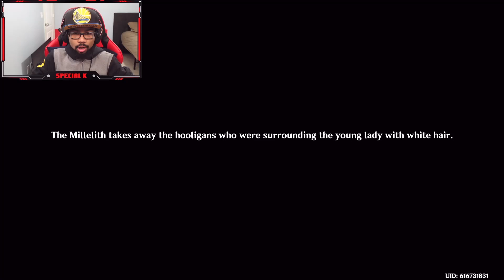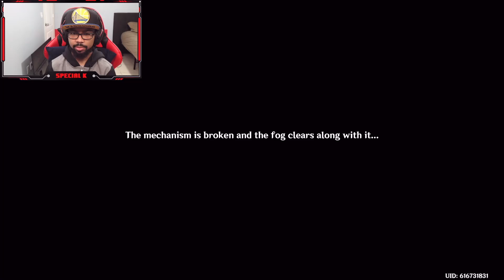Archon Quest "The Crane Returns on the Wind" Reaction | Genshin Impact 2.4